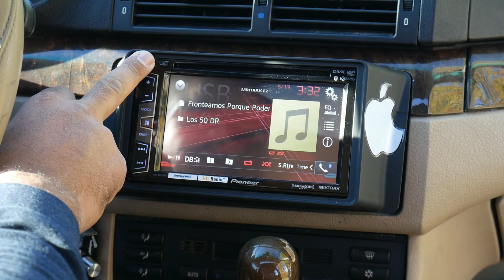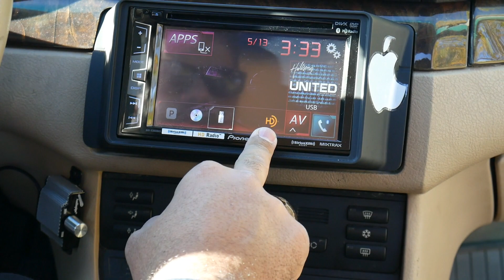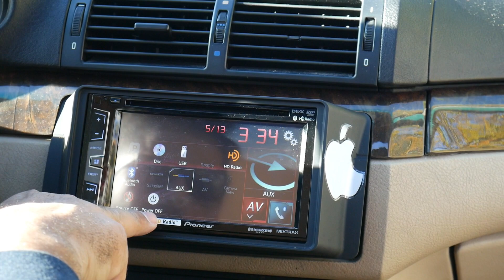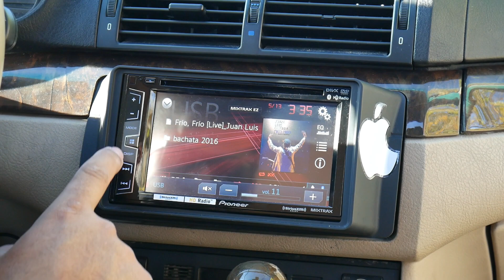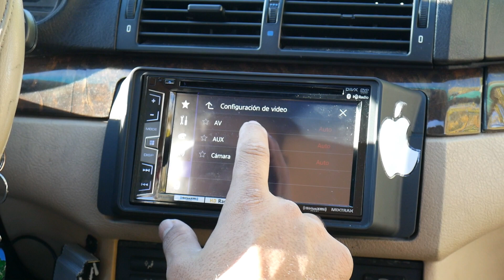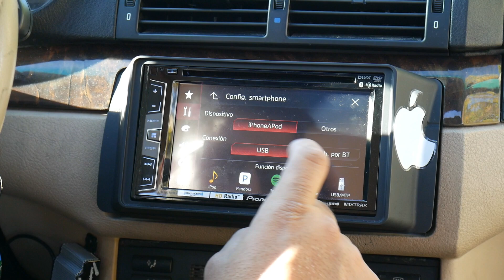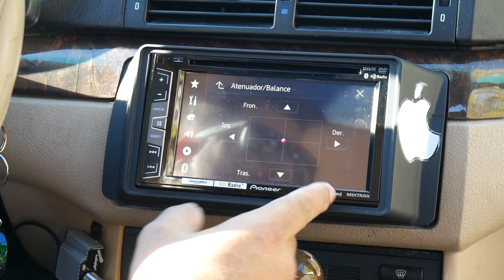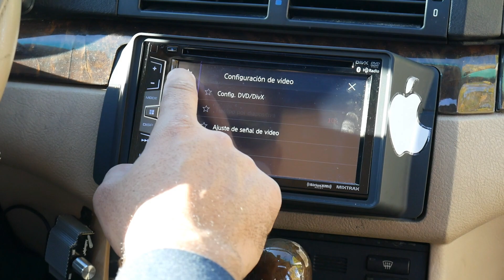Pioneer AVHX3800BHS 2-DIN Review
Pioneer AVHX3800BHS 2-DIN Prueba de sonido

Opción de Compra
Opción de compra en eBay